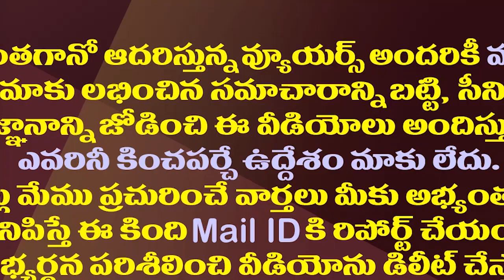జగన్ ఆపరేషన్ ఢిల్లీ..ఏపీ రాజకీయంలో ట్విస్ట్| New Twist In AP Alliance Politics With Jagan Delhi Tour